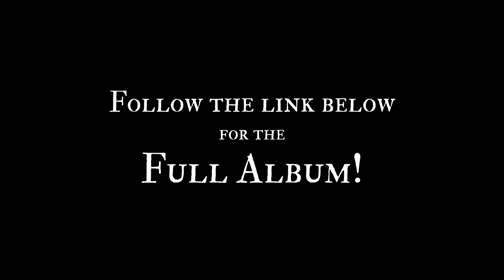CRIMSON SAGA - New Album by @AnttiMartikainenMusic and Ian Fontova (Epic Viking Music)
We're stoked to finally release Crimson Saga, the new Orchestral Epic Viking Album by Antti Martikainen and myself :D

For those curious about the creation process: I composed, mixed and mastered the Acoustic versions. Then, Antti arranged them into Orchestral versions, adding his usual epic instrumentation and new ideas of his own, mixing and mastering the new versions himself. We followed this workflow for all the tracks except Crimson Saga, which we collaboratively composed from scratch :)

Finally, we released it under Omniscore, Antti's new music label, which will feature several composers apart from myself. I'm really happy with the result, we've been working on this for almost a year, and we're so excited to finally share it with you all, hope you like it!!!